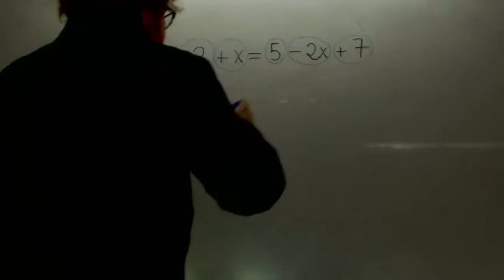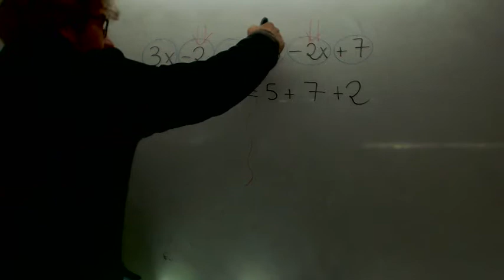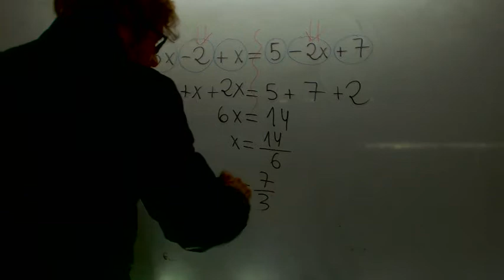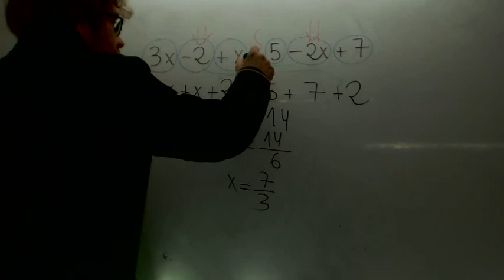Ecuaciones primer grado Matematicas ESA Academia Usero Estepona